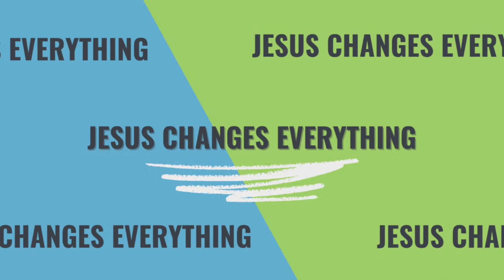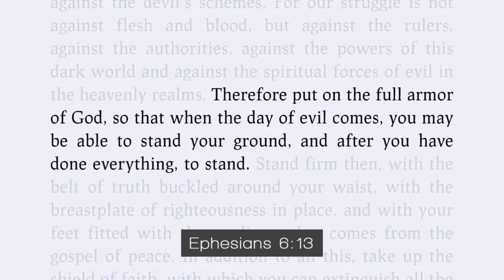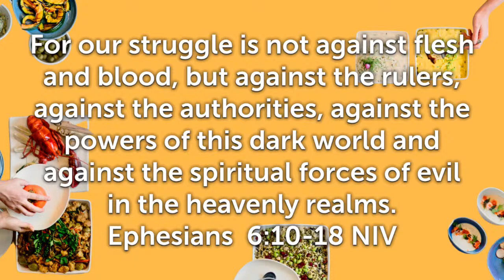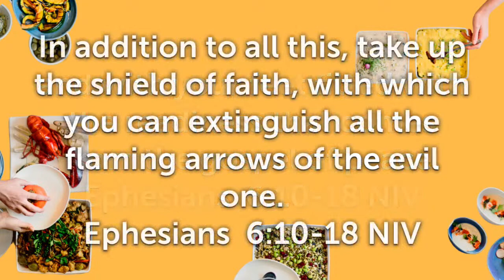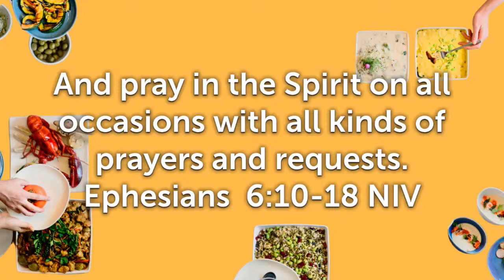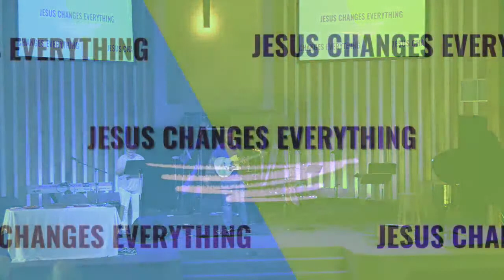The C&D Buffet - Suit Up - Classic FCC Service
Speaker: Drew Bromm & Curtis Tharp